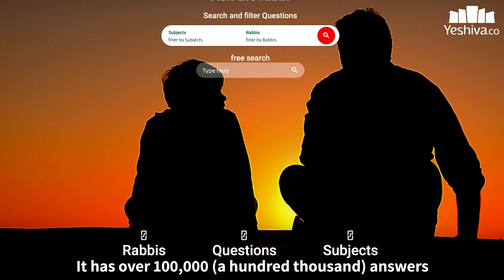Yeshiva.co - Enhancing the Torah Online